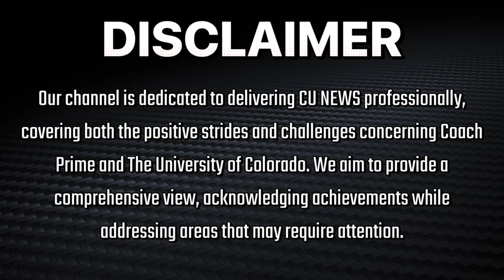🚨Breaking: Coach Prime Just Set The Record Straight About 49ers QB Brock Purdy‼️